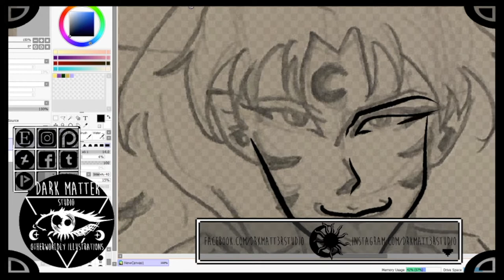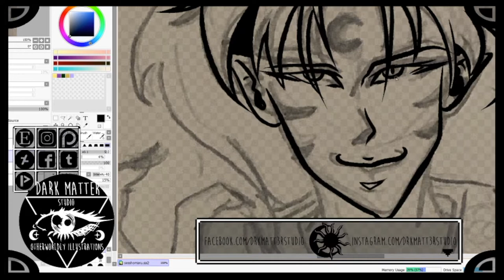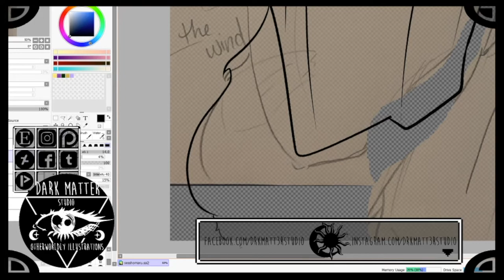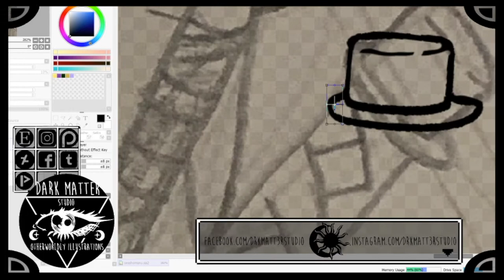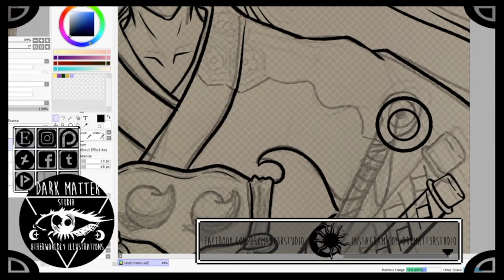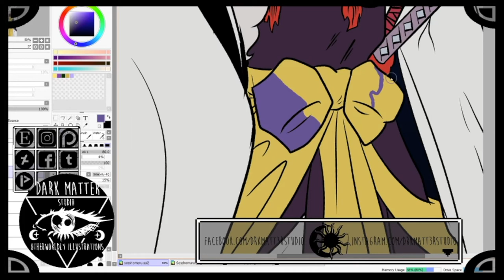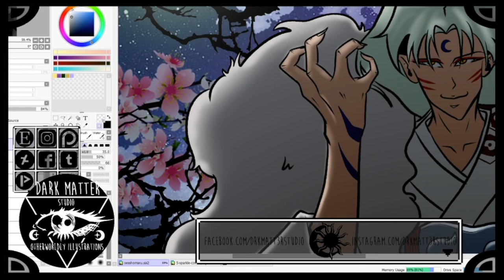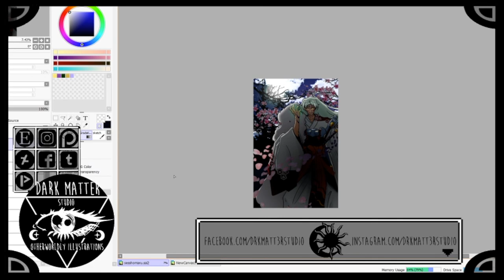Sesshomaru | Speedpaint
I recently started rewatching Inuyasha since the new sequel was announced, and I wasn't very happy with my old fanart of Sesshomaru so I wanted to redraw him in his proper glory and here's the speedpaint of that piece! I absolutely love how it turned out, and if you do too you can actually get this as a print from my Etsy store! Links are below
1. Opening by me
2. Sweater Weather - The Neighbourhood
3. Let Me Down Slowly - Alec Benjamin
4. Young and Beautiful - Lana Del Rey
5. Run Boy Run - Woodkid